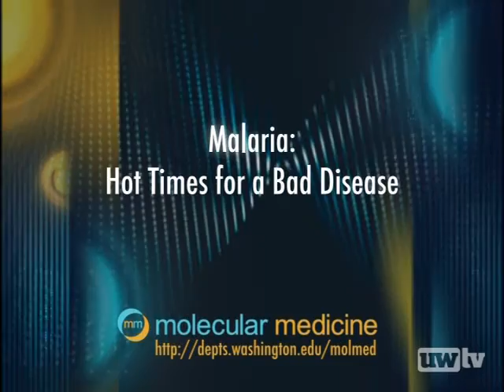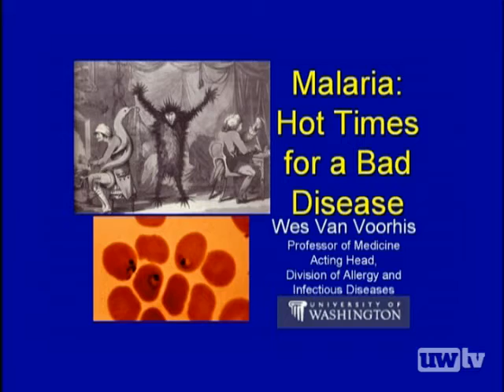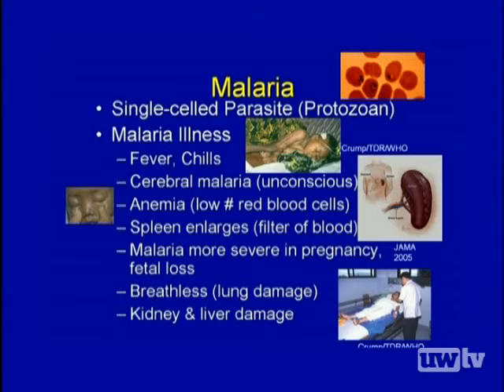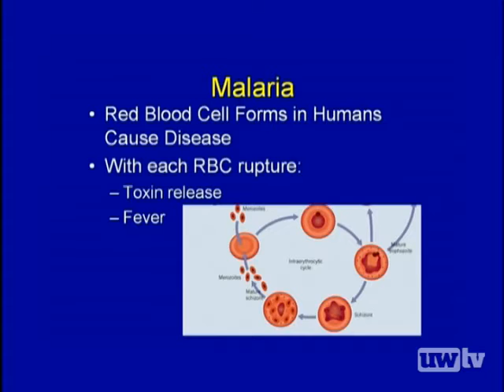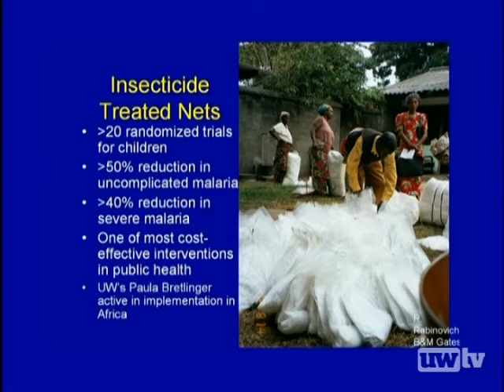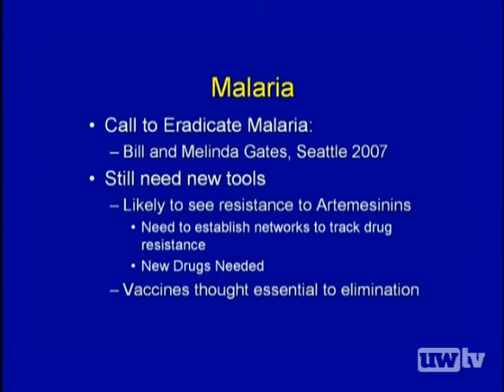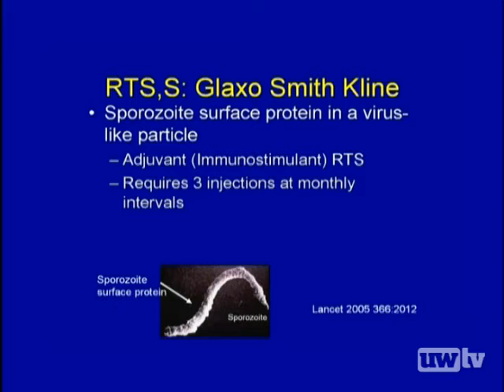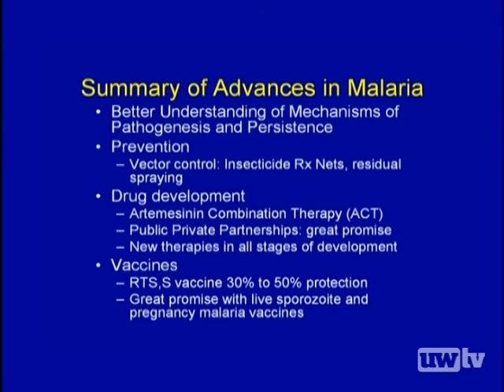Malaria: Hot Times for a Bad Disease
Dr. Wesley Van Voorhis, acting head of UW's allergy and infectious diseases division, talks about the ongoing battle against malaria — one of the world's most common infectious diseases.